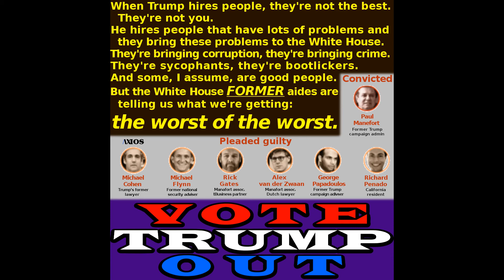Some I Assume (1080p)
Detail:

The first time I heard about Trump was from his very first speech as a candidate, post Trump Tower golden escalator. His speech about Mexican rapists and criminals turned me right off. And I have Latino friends! He was just lying. So, right away I knew that I wasn't going vote for him. And... he went downhill after that.

I did NOT vote for him in the 2016 election. I will not vote for him this time either. Unfortunately, a lot of other people cannot see his MAJOR flaws. Somehow, they think his fake claims about the economy, and their 401Ks, are more important than kids in cages, assualts on our Constitution and ALL the other bad things he has done. Don't ask me how they sleep at night, just NO conscience.

Now, overlay all that with the criminals he himself has hired in his administration. The yes-men and yes-women who have absolutely NO backbone, no morals, no character; because THOSE are the type of people that he will hire. They are all enablers.

VOTE HIM OUT!

Priorities:

Vote in person IF IT IS SAFE FOR YOU TO DO SO. Vote as early as possible.

If not safe to vote in person, then vote by mail, as early as possible. In this case, make SURE you follow all directions to do so, including using both envelopes (the secrecy one, then the outside one), signatures, etc. Any simple error may invalidate your vote, so triple check that you followed all directions correctly.

Return your ballet by drop box or to a precinct if possible.

If returning your ballet by mail, make SURE you return it as soon as possible (like the day you get it, follow all instructions, fill it in and mail it back out). In lots of states, you can track your ballet.

Once you get done, help other people you know to vote also!